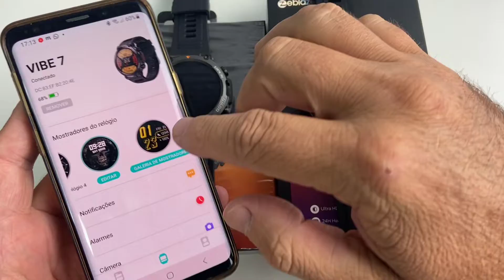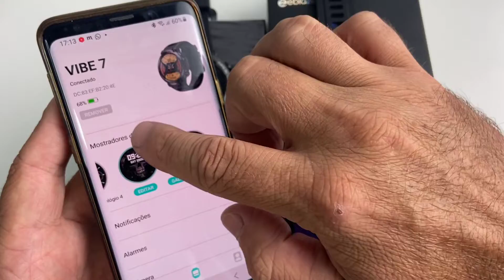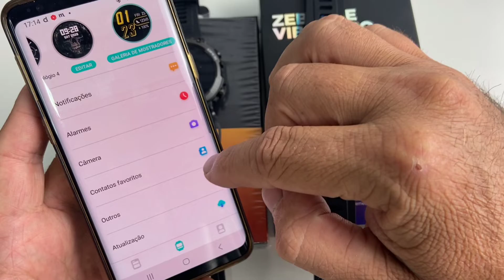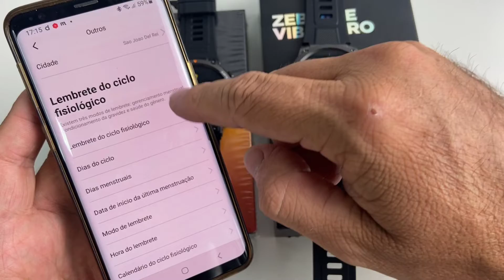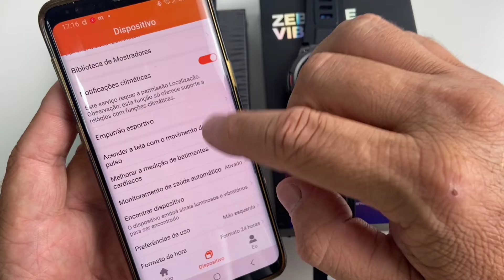COMPAREI OS SMARTWATCH ZEBLAZE VIBE 7 E VIBE 7 PRO - APLICATIVOS, NOTIFICAÇÕES, SENSORES, DESIGNE E+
NESTE VÍDEO EU COMPARO DOIS SMARTWATCH DA ZEBLAZE, O MODELO VIBE 7 E O RECÉM LANÇADO VIBE 7 PRO, QUAIS AS DIFERENÇAS ENTRE ELES, APLICATIVOS, SENSORES DE SAÚDE, COMO CHEGAM AS NOTIFICAÇÕES, CONSTRUÇÃO E DESIGNE E MUITO MAIS.

COMPRE RELÓGIOS, SMARTWATCHS, PELÍCILAS, PULSEIRAS, DRONES E FONES DE OUVIDO BLUETOOTH EM NOSSA LOJA DG* ROUPAS E ACESSÓRIOS, ESTAMOS DESDE 2009 NO MERCADO TRAZENDO O QUE A DE MELHOR EM PRODUTOS IMPORTADOS, ATENDIMENTO PERSONALIZADO PARA CLIENTES E GARANTIA EM NOSSOS PRODUTOS, TAMBÉM ENVIAMOS PARA TODO BRASIL COM RAPIDEZ E RASTREAMENTO.